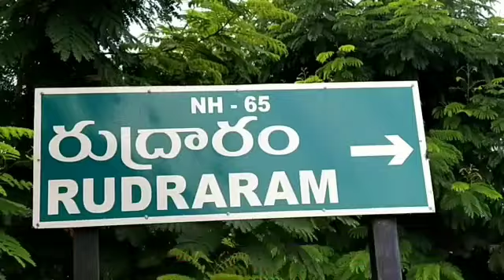Crime Time News... Car Accident At Rudraram Village Patancheru Zone Sangareddy Dist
Car Accident At Rudraram Village Patancheru Zone Sangareddy Dist No One injured police Registered A Case And Investigation Underway

By Salman Reporter...